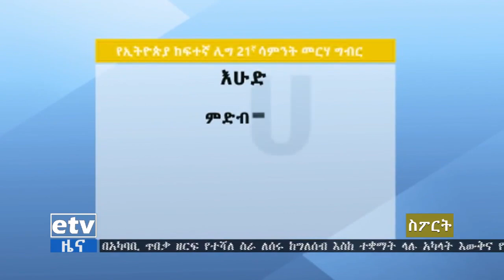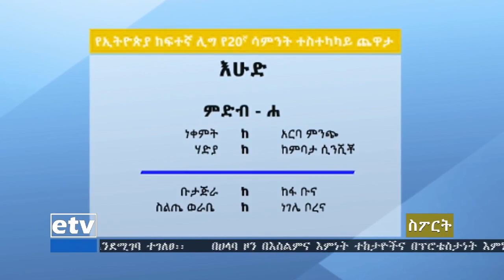etv ኢቲቪ የቀን 7 ሰዓት ስፖርት ዜና …ሰኔ 09/2011 ዓ.ም